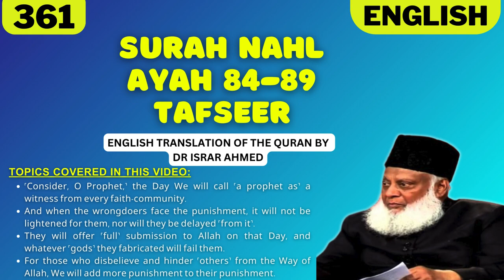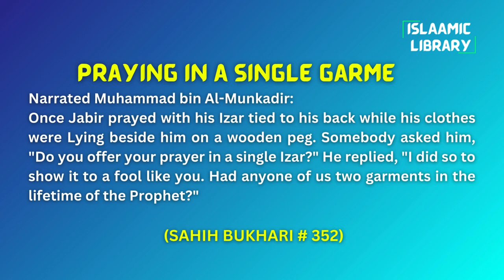Surah Nahl Ayah 84-89 Tafseer in English by Dr Israr Ahmed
TOPICS COVERED IN THIS VIDEO:
1. ˹Consider, O Prophet,˺ the Day We will call ˹a prophet as˺ a witness from every faith-community.
2. And when the wrongdoers face the punishment, it will not be lightened for them, nor will they be delayed ˹from it˺.
3. They will offer ˹full˺ submission to Allah on that Day, and whatever ˹gods˺ they fabricated will fail them.
4. For those who disbelieve and hinder ˹others˺ from the Way of Allah, We will add more punishment to their punishment.

Narrated Muhammad bin Al-Munkadir:
Once Jabir prayed with his Izar tied to his back while his clothes were Lying beside him on a wooden peg. Somebody asked him, "Do you offer your prayer in a single Izar?" He replied, "I did so to show it to a fool like you. Had anyone of us two garments in the lifetime of the Prophet?"

IMPORTANT LINKS:
1) ISLAM360 (Best Quran & Hadith search engine app):
2) AL HIDAAYAH (Best platform to Learn Islam & comparative religion, Seerah, Fiqh, Salah, Zakah, Major sins and much more from world's best orators)
4) Quran.com (Quran translation and Tafsir in any language you wish)